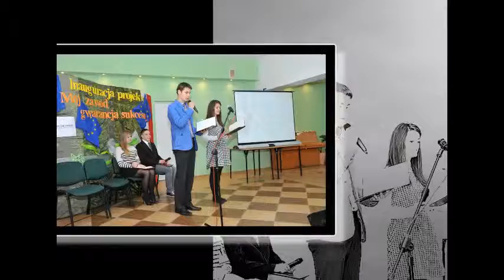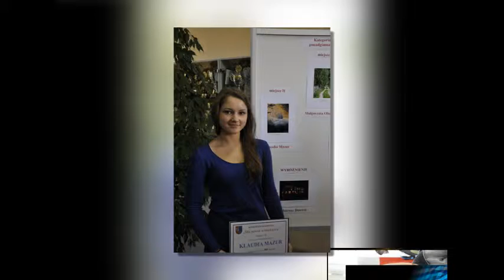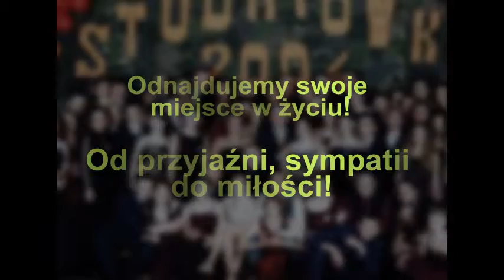Prezentacja na dni otwarte 2014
Prezentacja na "Dzień Drzwi Otwartych" w Zespole Szkół im. J. Śniadeckiego w Pionkach - 5 maja 2014 roku.